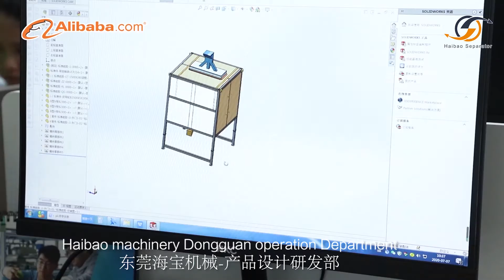Haibao machinery - product design and Development Department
Haibao machinery professional plastic electrostatic separator, metal separator, color separator, NIR separator and other solid waste separation equipment design and development, production and manufacturing